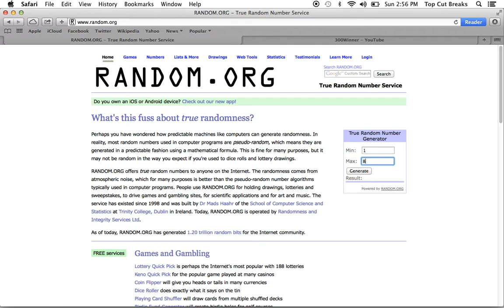800Winner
800 Winner Twitter Contest